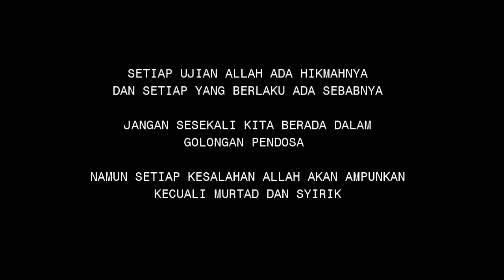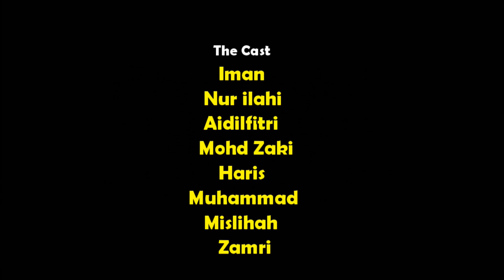Aku Anak Kampung Episod 2 Takdir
Mengisahkan kehidupan org kampung yang penuh ujian.
sama sama kita saksikan kesudahan filem ini.